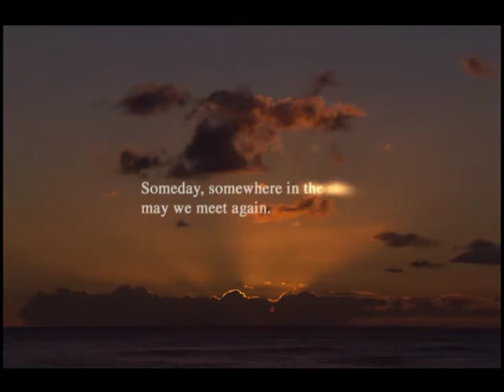KIMI E (君へ) / Arriving at you - FFX-2 Last Mission Ending Song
Renewal for HQ movie & Stereo sounds. And captioned 3 tracks, English(broken, sorry), Japanese pronunciation by ROMA-JI and real Japanese.

Final Fantasy X-2 Last Mission Ending
(Recollection of Final Fantasy X & X-2)

-- Yuna(Mayuko Aoki*) herself sings "Yuna's Ballad(KIMI E)" --

*Mayuko Aoki plays Japanese version's voice actoress of Yuna and the motion actoress(captured). Thus Mayuko equals to Yuna in Japanese version.